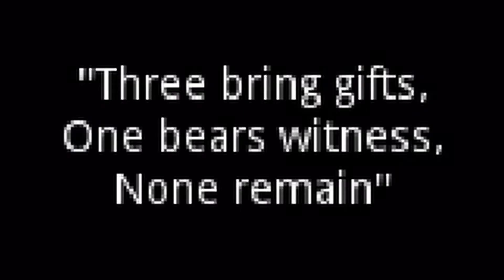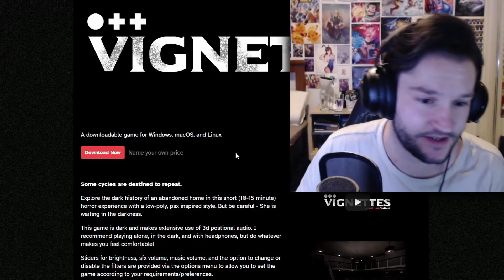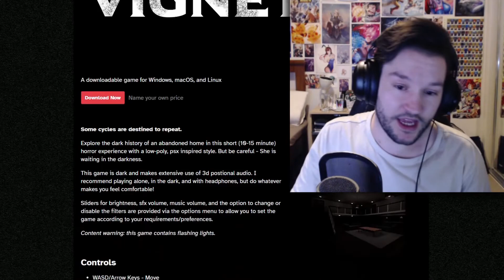Vignettes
Hey everyone, welcome to a short horror game about exploring a haunted house. Enjoy.